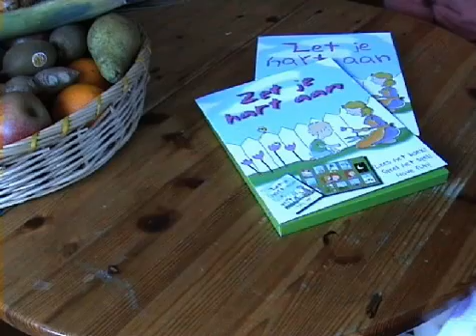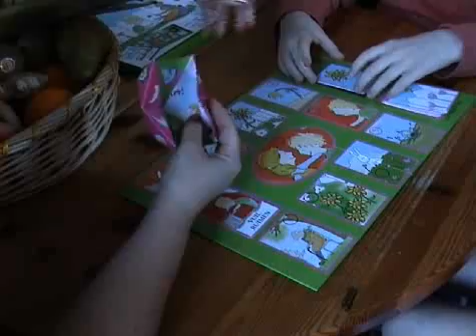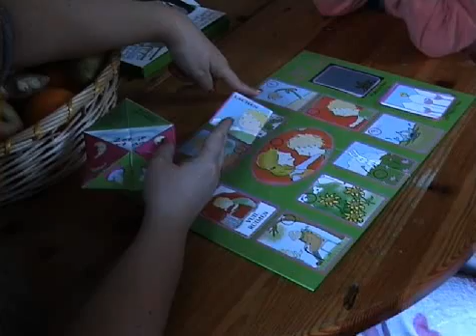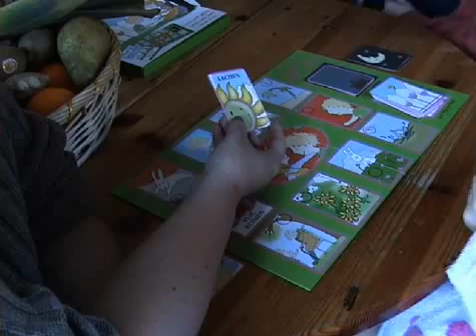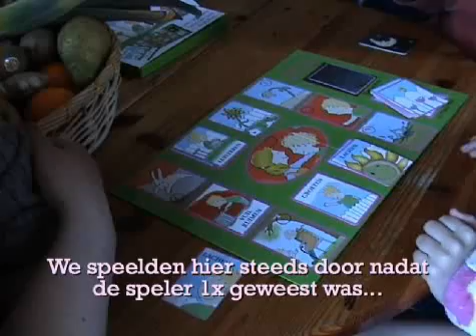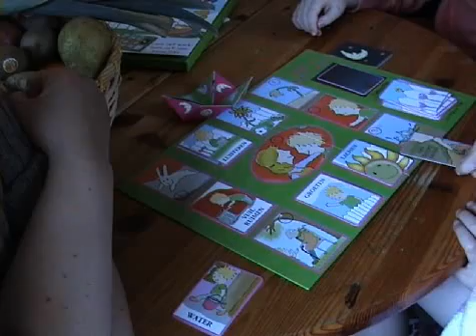Zet je hart aan - het spel spelen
Hoe speel je het spel nou eigenlijk? In dit filmpje zie je hoe Rhuben en Juup het met hun moeder spelen.

Zet je hart aan
Vastberaden gaat Tommie op pad om Liefde, Hoop en Vrijgevigheid te zoeken. Onderweg komt hij heel wat mensen, dieren en bloemen tegen, maar niemand kan hem helpen. Hoe moet hij ze nou vinden?
Dit liefdevol geschreven verhaal laat kinderen zien dat je rijker en gelukkiger wordt als je iets doet voor een ander -- ook als je verdrietig bent. Geschikt voor kinderen vanaf circa 3 tot 9 jaar.

Kun jij je hart aanzetten en de elf opdrachten vervullen voordat het donker wordt?
Een coöperatief spel voor kinderen van circa 4 tot 9 jaar: je wint allemaal, of je verliest allemaal. Speel het in je eentje of met maximaal 5 mensen!
Speelduur circa 10 minuten.

Het boek is geschreven door Andrew Heller, het spel is gemaakt door Edith Hagenaar.